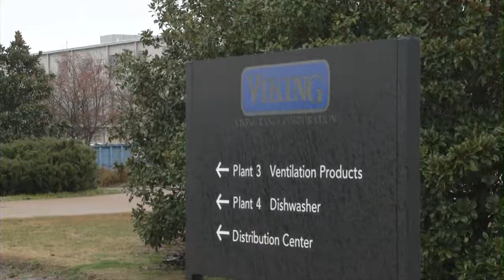WABG Webcast 1/1/13